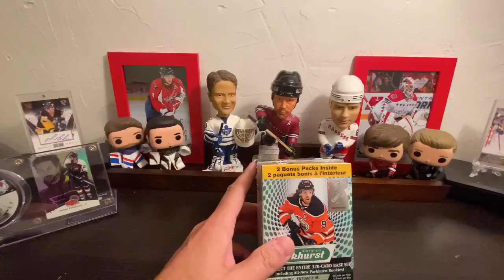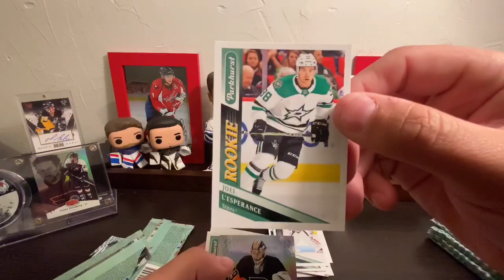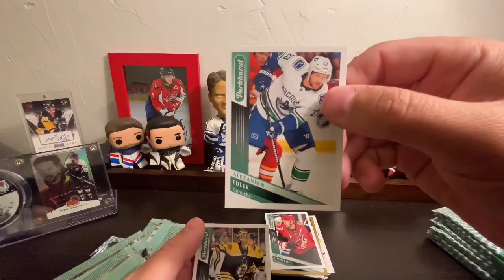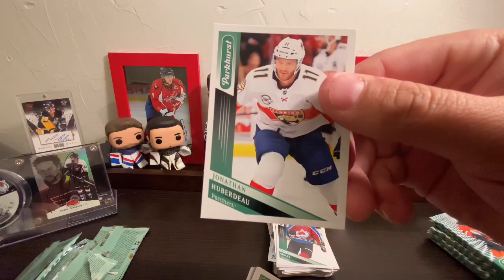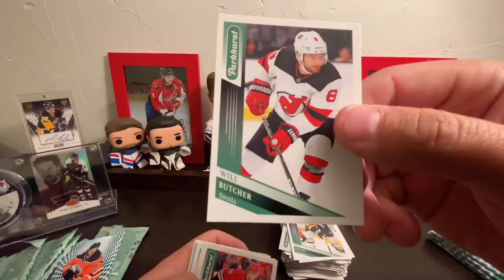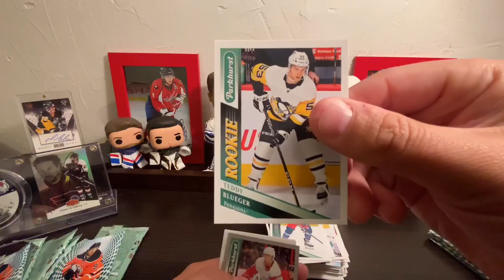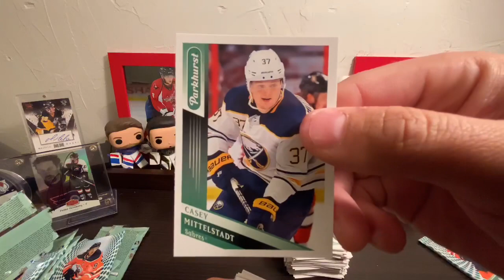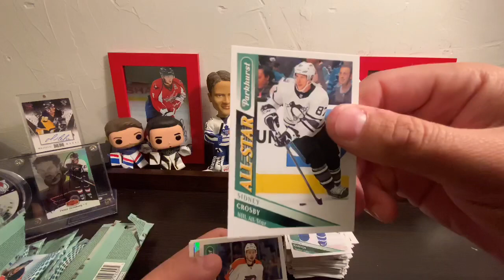Parkhurst Part 2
1. Like this video
3. Comment

Super easy and I'll be giving 2 subscribers a token of my appreciation for helping this channel grow, so come have some fun!!